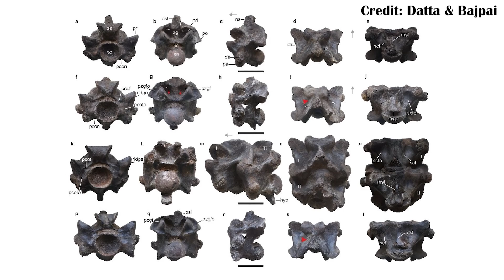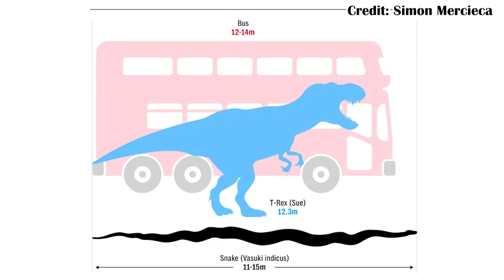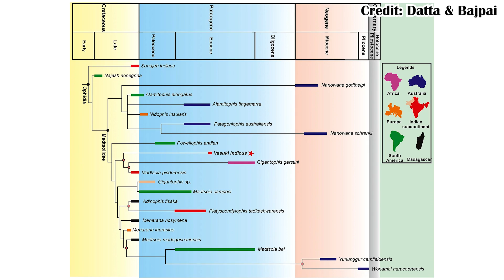The New Largest Ever Snake, Vasuki indicus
Vasuki indicus is a new species of giant snake from the Eocene of India. Not directly related to modern snakes, it was massive, potentially larger than even Titanoboa. It also lived around the same time, as Titanoboa, but on the opposite of the world from South America, in India. Meaning that the Eocene globally was a major factor in allowing massive snakes to evolve.